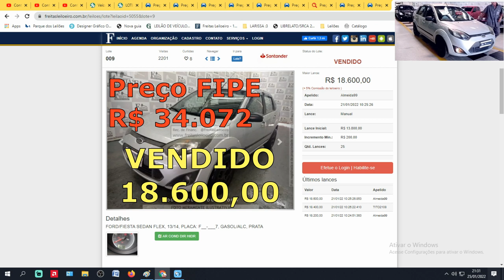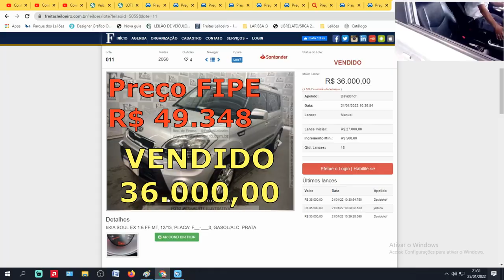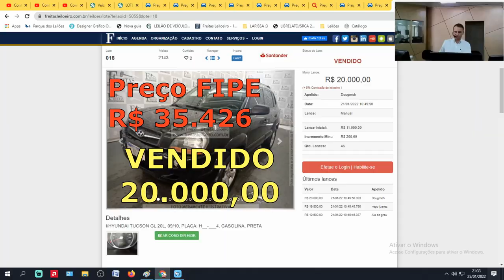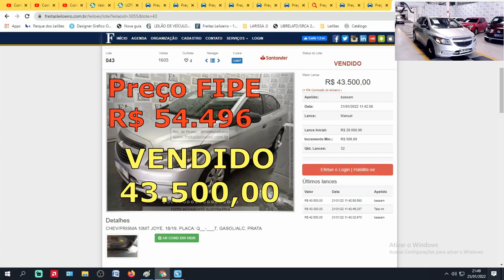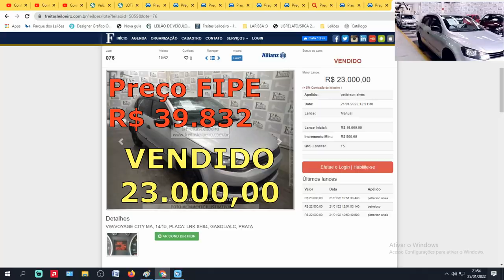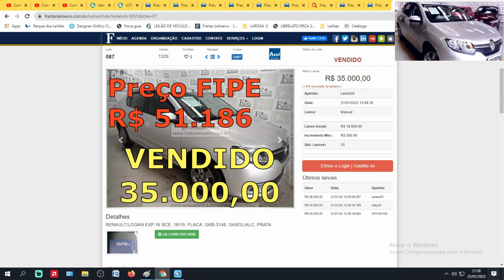SÓ CARROS EXCELENTES COM EXCELENTES PREÇOS DO LEILÃO DO FREITAS LEILOEIRO #26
FREITAS UTINGA:
LEILÃO:FREITAS